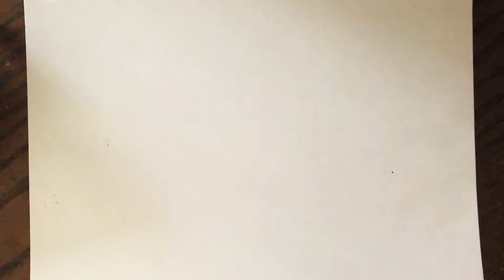first time oil painting: the snail ✨🐌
this is my first time painting with oil. i created a snail.

his name is emir 🐌🤍